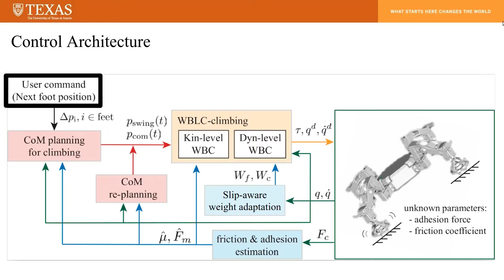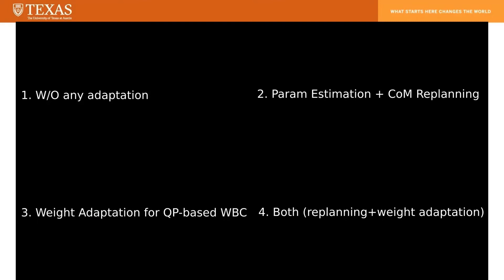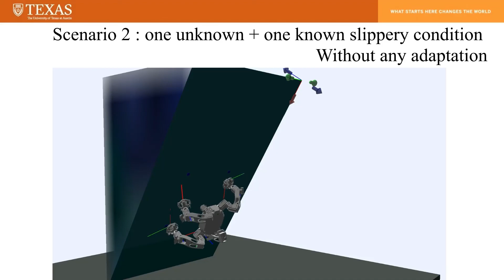Video for Frontiers Paper: Safe Robot Climbing in Unknown Structures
The paper associated with this video proposes a robust planning and control framework for climbing robots that provides robustness to slippage in unknown environments. The framework includes (i) a center of mass (CoM) trajectory optimization under the estimated contact condition,(ii) a Kalman filter like approach for uncertain environment parameters estimation and subsequent CoM trajectory re-planing (iii) an online weight adaptation approach for whole-body control (WBC) framework that can adjust the ground reaction force (GRF) distribution in real-time. Though the friction and adhesion characteristics are often assumed to be known, the presence of several factors that lead to a reduction in adhesion may cause critical problems for climbing robots. Since slippage is a common occurrence and requires instant recovery, the computation time for motion re-planning is also critical. The proposed CoM trajectory optimization algorithm achieved state-of-art fast computation via trajectory parameterization with several reasonable assumptions and linear algebra tricks. Lastly, an online weight adaptation approach is presented in the paper to stabilize slippery motions within the WBC framework. This can help a robot to manage the slippage at the very last control step by redistributing the desired GRF. In order to verify the effectiveness of our method, we have tested our algorithm and provided benchmarks in simulation using a magnetic legged climbing robot Magneto.